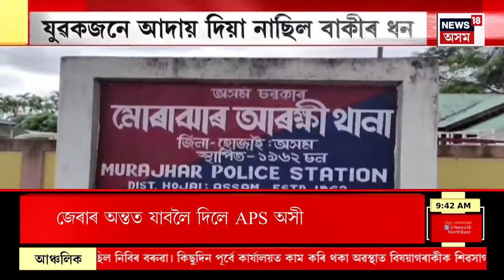Lok Sabha Election 2024 | মাৰ্চ মাহতে ভোটযুদ্ধ সমাপ্ত হোৱাৰ সম্ভাৱনা ব্যক্ত অসমৰ মুখ্যমন্ত্ৰীৰ